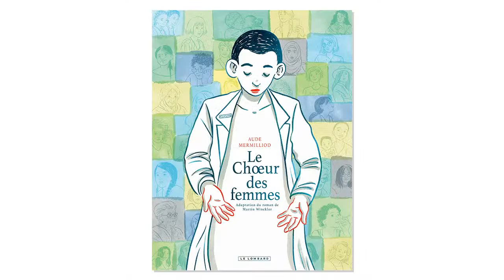UP Conferences | Rencontre avec Martin Winckler et Aude Mermilliod – Dans l’intimité des femmes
Les douleurs physiques des femmes sont souvent méprisées par les professionnels de santé lors de consultations gynécologiques ou d’accouchements. Infantilisées, confrontées au sexisme et aux moqueries, elles sont aussi victimes de pratiques dangereuses : actes médicaux non-justifiés ou absence de suivi des bonnes pratiques médicales. En 2017, 1 française sur 5 assure avoir subi une expression abdominale, pratique interdite depuis 2007.

Le collectif de lutte contre les violences obstétricales et gynécologiques (VOG) lutte au quotidien contre ces pratiques héritées d’un système patriarcal* qui valorise la performance au détriment de l’écoute des patients. “On veut ouvrir les yeux sur le fait que les soignants n’ont pas forcément les moyens, le personnel suffisant… mais aussi la formation pour écouter les femmes et entendre ce qu’elles veulent.” Sonia Bisch, fondatrice de StopVOG France.

Aujourd’hui, la parole se libère, des femmes témoignent sur leurs douloureuses expériences*, des artistes s’emparent de ce sujet encore (trop) tabou. Comment reprendre le pouvoir sur sa santé et son corps, et retrouver légitimité et dignité ?

À l’occasion de la sortie de la bande dessinée « Le Chœur des femmes », MOUVEMENT UP part à la rencontre d’un auteur-médecin et d’une autrice-patiente engagés.

Nos invité.e.s :
- Aude MERMILLIOD - Autrice illustratrice de bande dessinée
- Martin WINCKLER - Ancien médecin généraliste et romancier